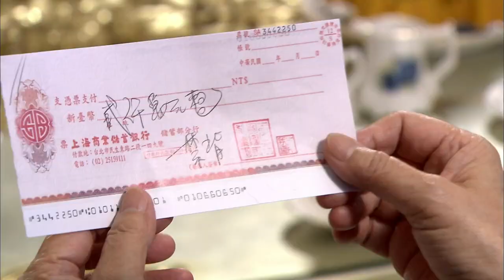【15Min】Miss No Good | EP07-1 | 不良笑花 | Rainie Yang | Willian Pan | TaiwaneseDrama | Funny Sweet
1. Click on "CC" button
2. Cilck the setting button 🔆 to select your language, font size and etc...

Miss No Good 不良校花
Xiao-Hua, a girl with a unique style, meets her old classmate Jia Si-Le, who is in love with her. Jia Si-Le's best friend, the famous stylist Tang Men, teaches Xiao-Hua how to be an upper-class woman. They develop feelings for each other, but Jiang Mi, Tang Men's girlfriend, asks him to get close to Xiao-Hua to help Jia Si-Le win her over. Jia Si-Le later discovers that Xiao-Hua is his step-sister. Tang Men leaves for Germany to teach, and Jia Si-Le falls into a coma after a car accident. Tang Men decides to leave Xiao-Hua for Jia Si-Le's sake. Two years later, Xiao-Hua meets Tang Men in a cab, and he promises to return in three years to marry her.